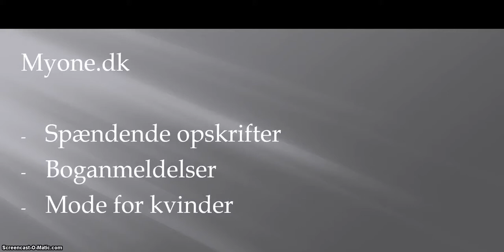gratin god mod madspild